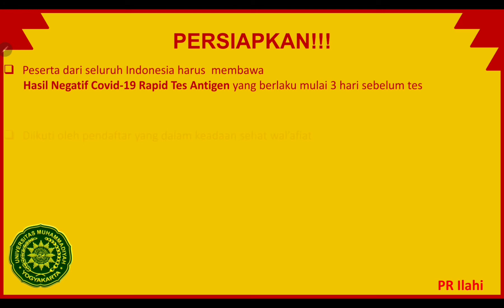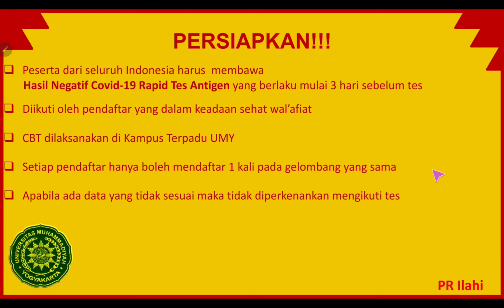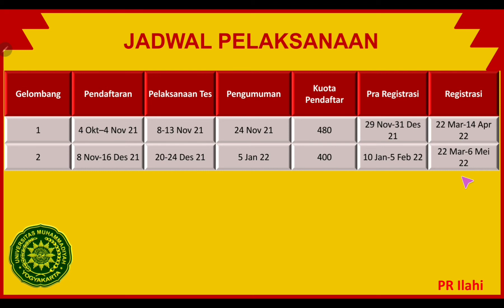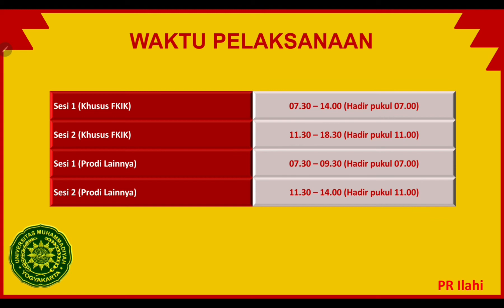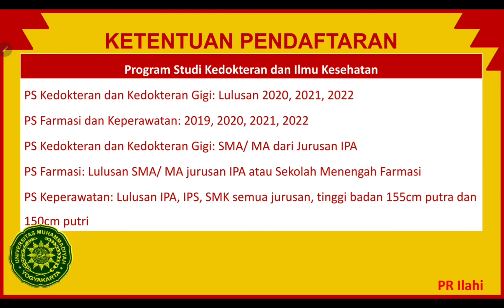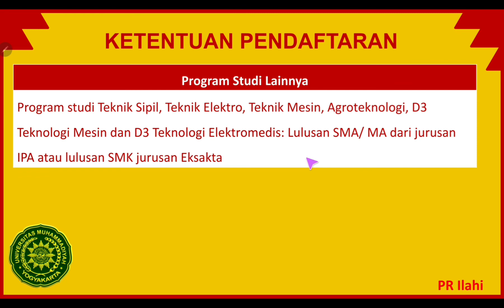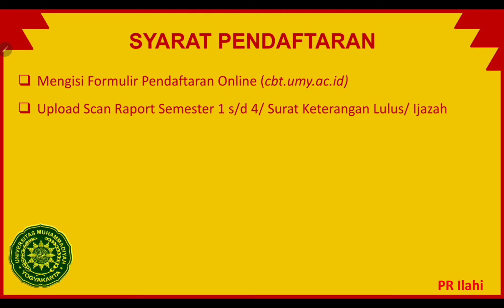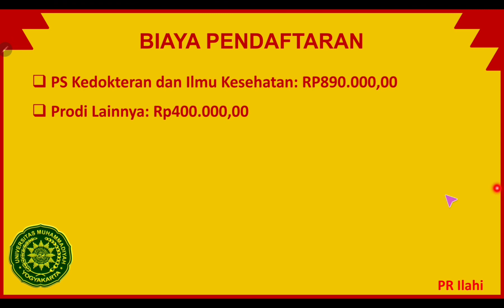Pendaftaran Jalur CBT Gelombang 1 dan 2 Universitas Muhammadiyah Yogyakarta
00:00 Opening
00:36 Hal Penting
02:08 Jadwal Pelaksanaan
03:40 Waktu Pelaksanaan
04:25 Ketentuan Pendaftaran FKIK
06:00 Ketentuan Pendaftaran Non FKIK
06:30 Syarat Pendaftaran
07:10 Materi Tes
07:35 Biaya Pendaftaran